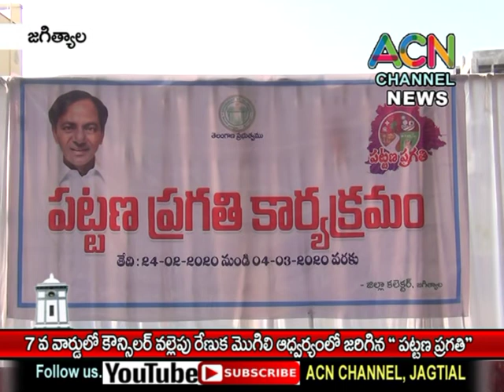జగిత్యాల : 7వ వార్డు గోవిందుపల్లె లో కౌన్సిలర్ వల్లెపు రేణుక-మొగిలి ఆధ్వర్యంలో పట్టణ ప్రగతి